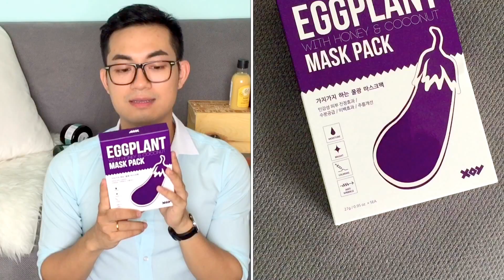TTL - Sản phẩm yêu thích tháng 8/2017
▶️ MUA SẢN PHẨM TẠI ĐÂU?
▶️ TÌM TRẺ LẠC?